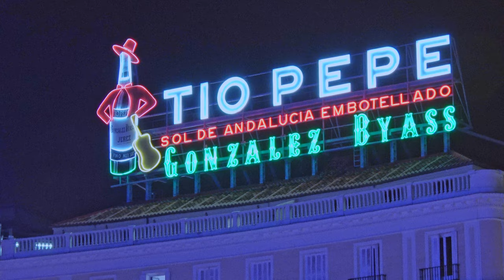MERRY CHRISTMAS FROM MADRID. 4K ultra HD. Santiepful